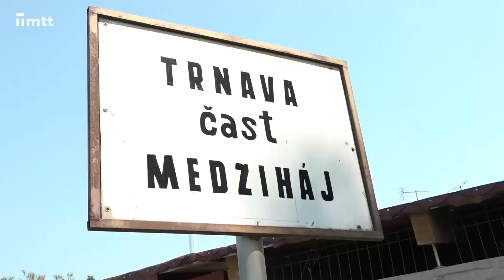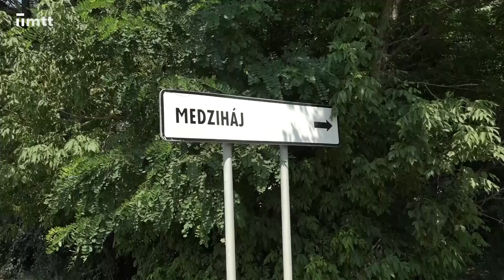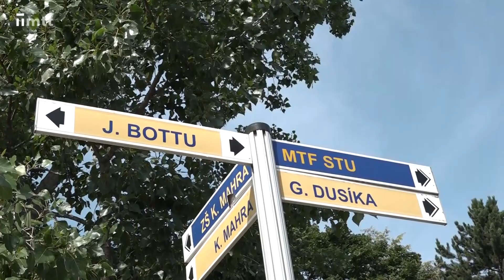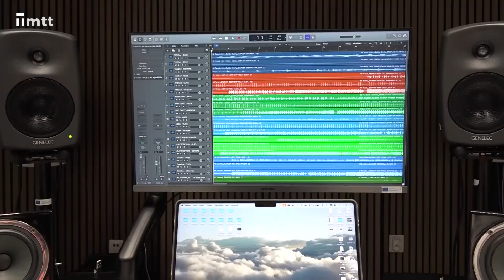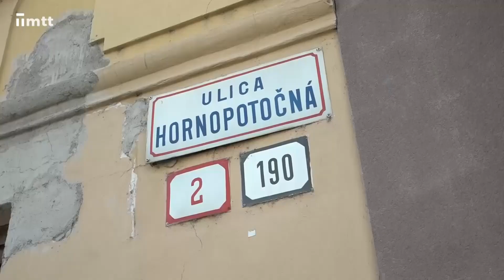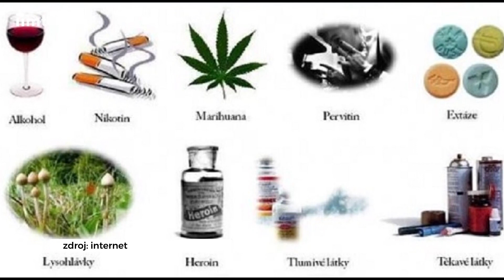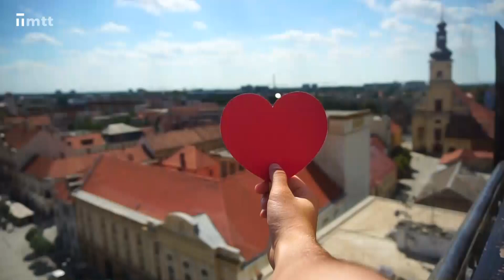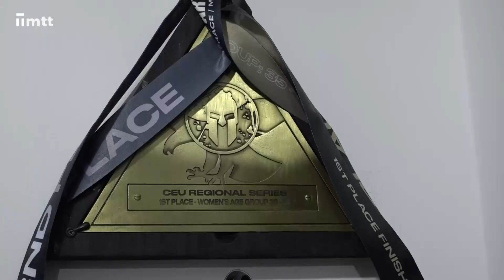Trnavský magazín z 15.7.2024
Takto vyzerá tohtotýždňový spravodajský blok, ktorý si môžete pozrieť v našom televíznom vysielaní.